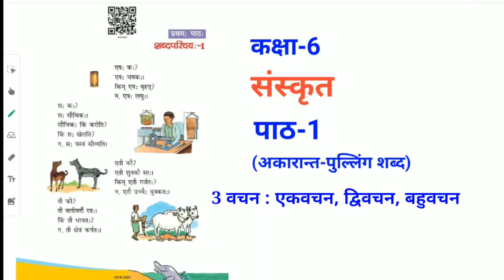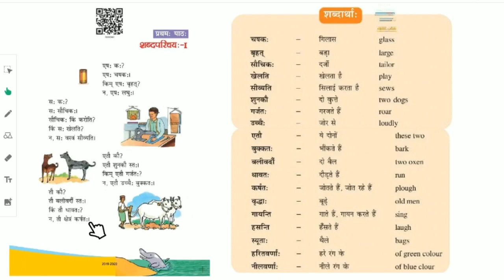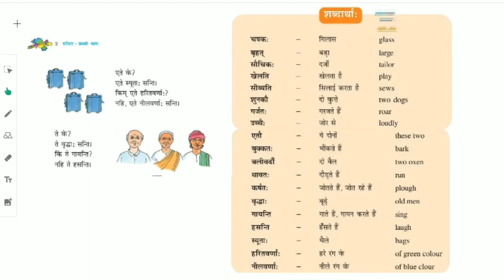शब्दपरिचय: -1 (पाठ-1) कक्षा-6 संस्कृत रुचिरा (भाग-1)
kendriya vidyalaya / NCERT / CBSE BOOK / कक्षा-6 / संस्कृत / रुचिरा (भाग-1) / पाठ-1 / शब्दपरिचय: -1 (अकारान्त पुल्लिंग शब्द) का हिंदी में अर्थ